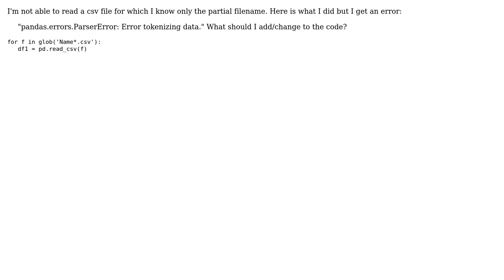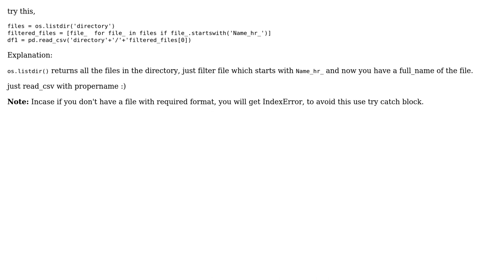Read_csv when you only know partial filename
With thanks & praise to God, and with thanks to the many people who have made this project possible! | Content (except music & images) licensed under CC BY-SA | Music | Images & others | With thanks to user Mohamed Thasin ah user bogdann and the Stack Exchange Network Trademarks are property of their respective owners. You are responsible for your own actions.